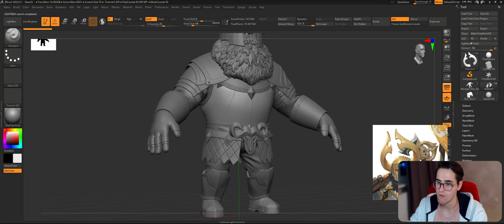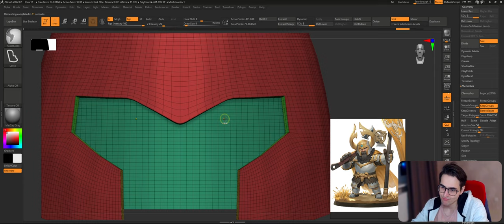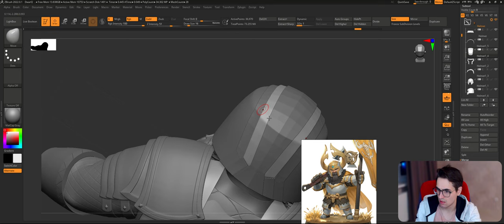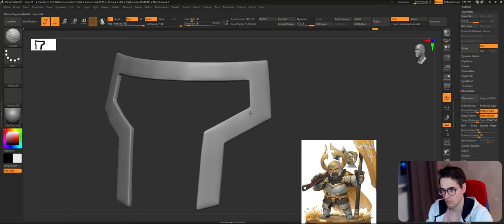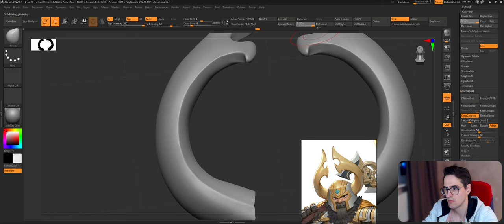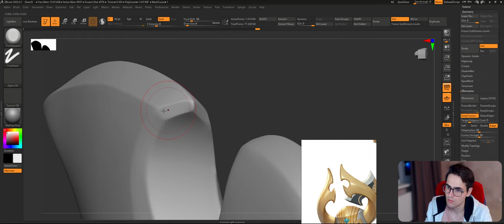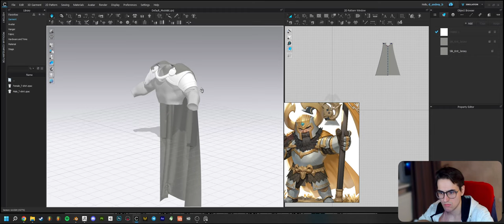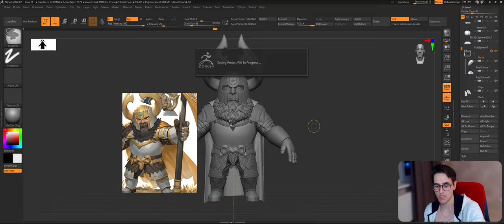Stream: Golden Horn Dwarf 3D Modeling :: Blender :: Zbrush (Part 6)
Stream.

Programs